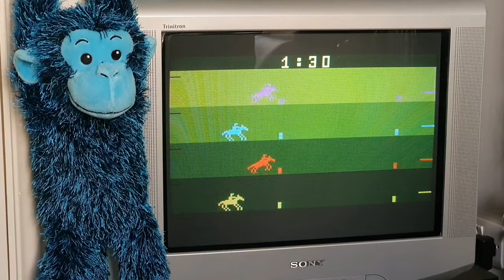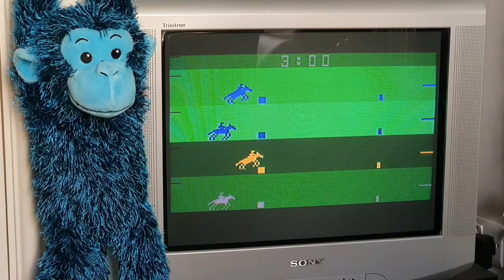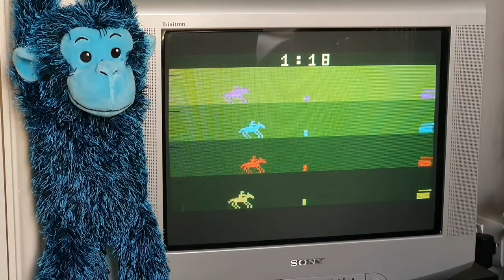Steeplechase on Atari Flashback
"SteepleJack"! Really! I knew that I was watching too much Fred Dibnah 😁